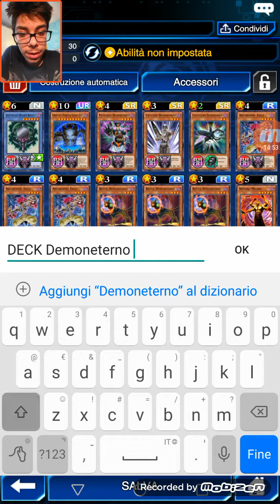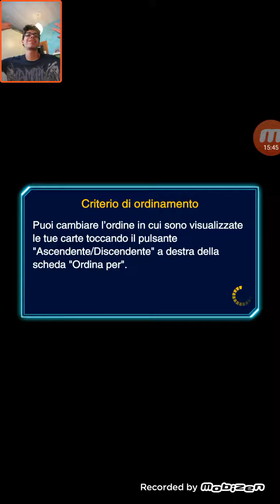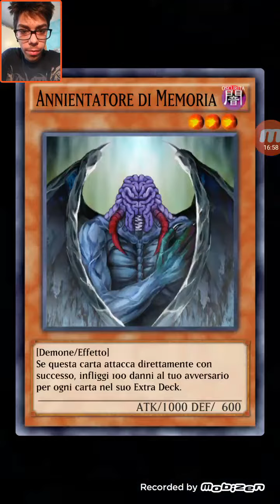Yu-Gi-Oh Duel Links 3 stagione ep 72